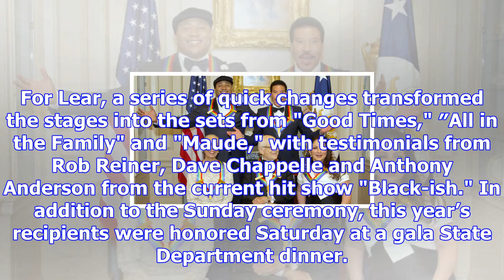Kennedy center honours focus on artists, skip politics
Ashraf Khalil, The Associated Press Published Sunday, December 3, 2017 11:41PM EST WASHINGTON -- Thi...